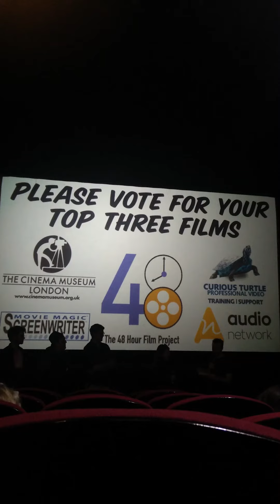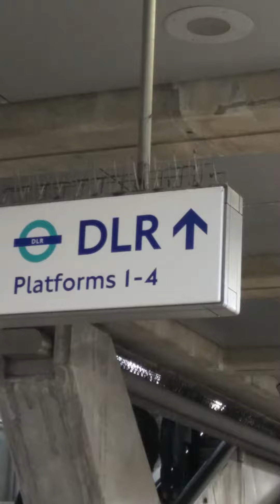Eyes To See It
My first practie at using Premiere Pro.